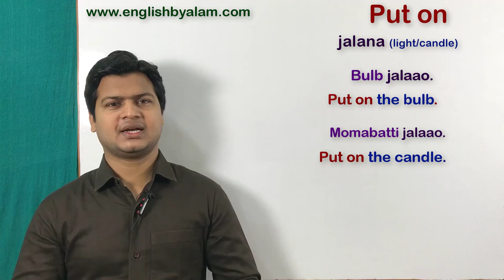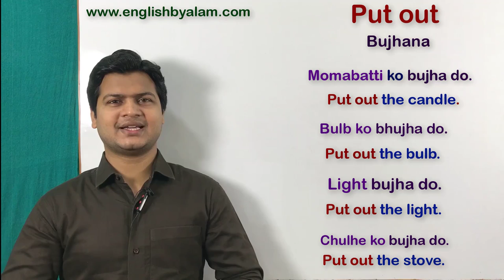Phrase words put on, put out, put up with, put down uses | phrasal words video by English sir.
Put up with (बर्दास्त करना)
Put down (लिखना)
Put on(जलाना, कपड़ा पहनना)
Put out(बुझाना)

📝 Note : दोस्तो आज हमलोग सीखेंगे एक बहुत ही शानदार lesson जो spoken English के लिए बहुत ही important है।और उसे आपको सिखाना ही पड़ेगा। और हाँ Friends अगर आप English और शानदार topics
And complete learning करना चाहते है। तो अब आप हमारा" App" भी download कर सकते है और आप मेरा App download करना चाहते है नीचे दिए link पर click मत भूलिएगा 👇
Friends मै चाहता हूं की कोई स्टूडेंट यह lesson miss ना कर पाए इसीलिए आपसे गुजारिश है कि मेरी वीडियो को ज्यादा से ज्यादा शेयर करें ताकि जो इंग्लिश में कमजोर है वह भी इंग्लिश बोल सके।
तो चलिए Friends आज के lesson की शुरुआत करते है।और अगर आपको कोई doubt हो तो comments box में जरूर type करे, I'll try my best to reply you.

examples :

✏️ मैं अब और तुम्हारा झूठ बर्दाश्त नहीं कर सकता
I can't put up with any more of your lies.

✏️ अब मैं और बर्दाश्त नहीं कर सकता
I can't put up with any more.

✏️ अब और मैं आपकी गलती बर्दाश्त नहीं कर सकता
I can't put up with any more of your mistake.

✒️ Put down (लिखना)

examples :

✏️हिंदी लिखो
Put down hindi.

 ✏️लिखो जो मैं कहता हूं
Put down what I say.

 ✏️राजू ने नहीं लिखा जो मैंने कहा
Raju didn't put down what I said.

 ✏️इंग्लिश लिखो
Put down English.

✏️उर्दू लिखना मेरी मजबूरी थी
It was my compulsion to put down urdu.

✏️इंग्लिश लिखना मेरी मजबूरी थी
It was my compulsion to put down English.

examples :

 ✏️चूल्हा जलाओ मुझे खाना पकाना है
Put on the stove I have to cook food.

✏️मोमबत्ती जलाओ
Put on candle.

✏️ बल्ब चलाओ मुझे पढ़ना है
Put on the light I have to read.

✏️बल्ब मत जलाओ पढ़ने मेरी मजबूरी थी
Don't put on it was my compulsion to read.

✏️कपड़ा पहनो
Put on the clothes.

✏️तुम अपना कपड़ा क्यों नहीं पहनते हो
Why don't you put on your clothes ?

✒️ Put out (बुझाना)

examples :

✏️चूल्हा बुझा दो
Put out the stove.

✏️मोमबत्ती बुझा दो
Put out the candle.

✏️बल्ब बुझा दो
Put out the light.

✏️चूल्हा मत बुझाओ मुझे खाना पकाना है
Don't Put out I have to cook food.

✏️बल्ब मत बुझाओ मुझे पढ़ना है
Don't Put out the light I have to read.